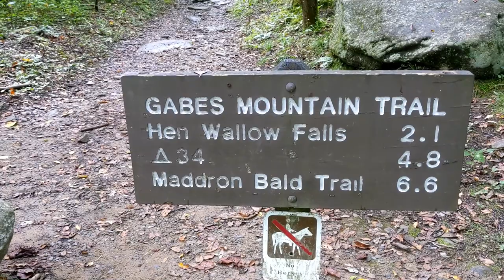A Video Idiot Hikes the GSM Hen Wallow Falls Trail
I trained for months hiking flat trails in the Florida heat. I was proud when my two time cancer ridden body could make it miles as I added picnic bench leaning push ups, stretching and leg raises to my routine. Nothing I did prepared me for a 2.1 mile hike up and down a mountain. It was humbling as I watched, kids, fat, skinny, old, etc. people hike past me. Lots of great scenery and I get a little political in my commentary.